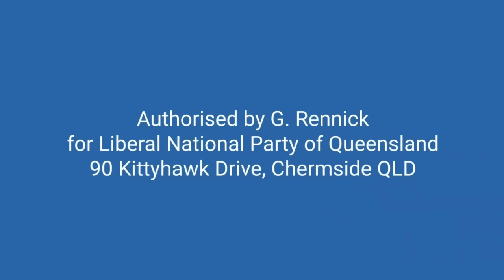The TGA provides 70 redacted pages of safety data - Senate Estimates 26.10.23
The TGA won’t disclose the batch testing results - why not?

Answer: Because they didn’t understand what they were doing.

DNA cannot enter a cell if it isn’t encapsulated inside a lipid. For safety testing, the threshold for DNA contained in lipids should be much lower than DNA not encapsulated.